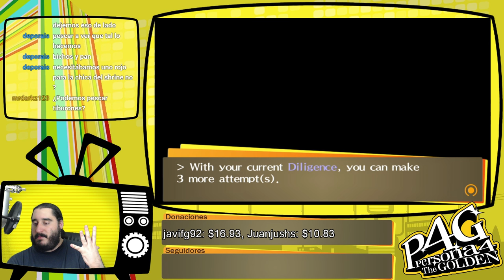Persona 4 Golden [PSVita] Español | Parte 88 - ¿Alguien ha Pedido un Giro del Guión?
Emitido en directo el Sabado 11 de Junio de 2016